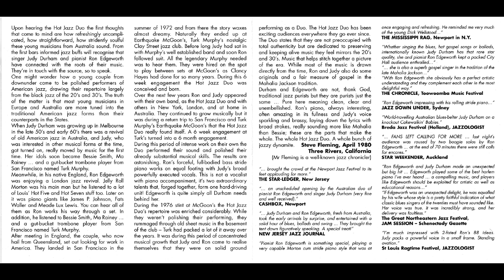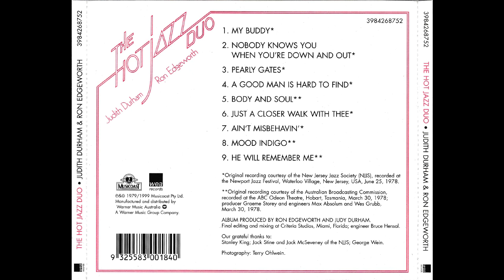Nobody Knows You When You're Down And Out/Judith Durham & Ron Edgeworth [The Hot Jazz Duo(1979) 2/9]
Nobody Knows You When You're Down And Out (J. Cox)

Originally A-2 of
"Judith Durham & Ron Edgeworth - The Hot Jazz Duo [Interfusion L 37473 AU(1979)]"

Judith Durham - Vocal
Ron Edgeworth - Piano

Recorded at the Newport Jazz Festival, Waterloo Village, New Jersey, USA, June 25, 1978.
Produced by Ron Edgeworth and Judith Durham

Ripped from Out-of-print CD "The Hot Jazz Duo / Judith Durham & Ron Edgeworth [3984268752 AU(1999)]